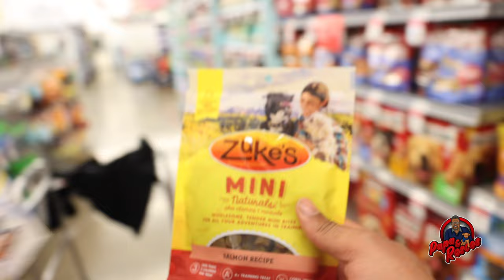Papa and Roscoe vlog 1